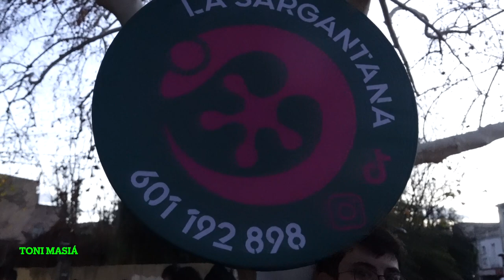DIA DELS PAREILLS CANALS 2024